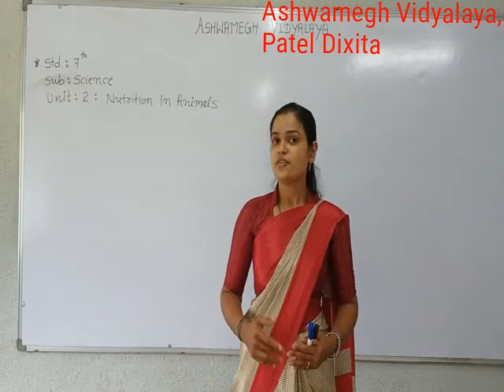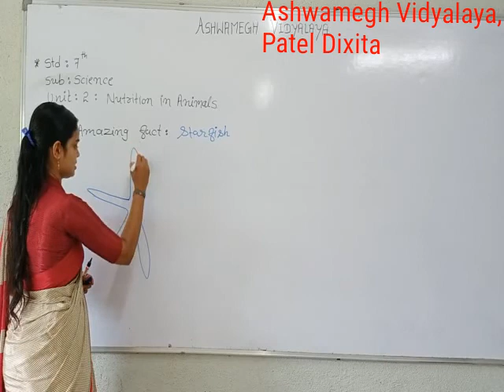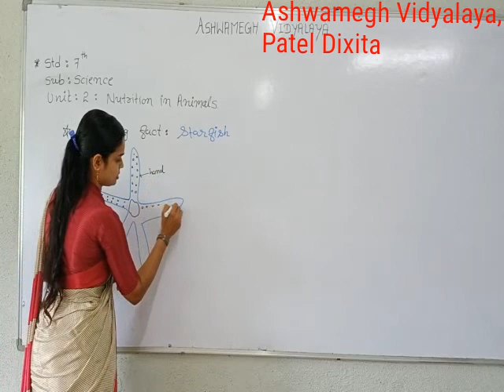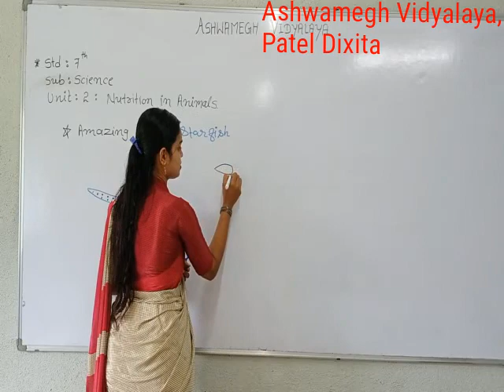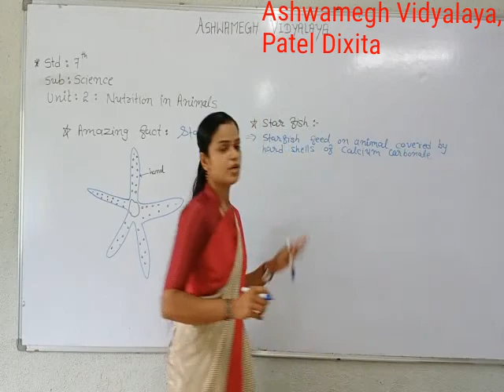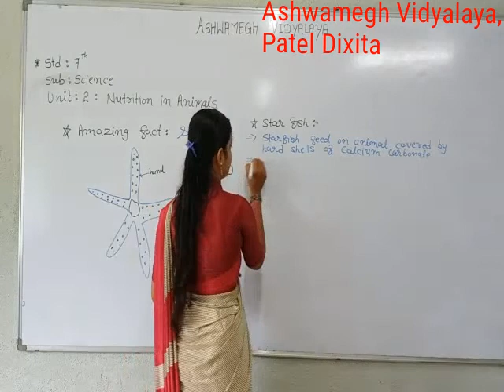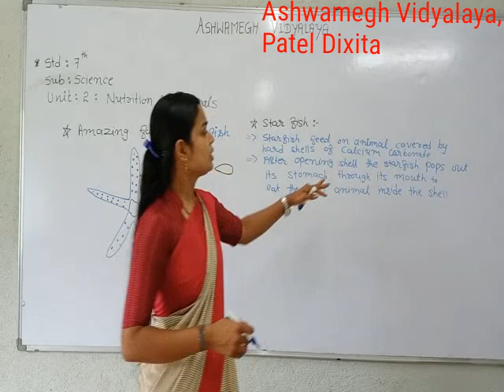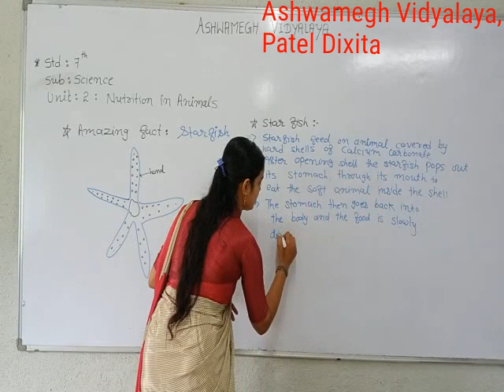STD:7th(English Medium) Sub: Science, Unit:2- Nutrition in Animals(Part:2) by Patel Dixita